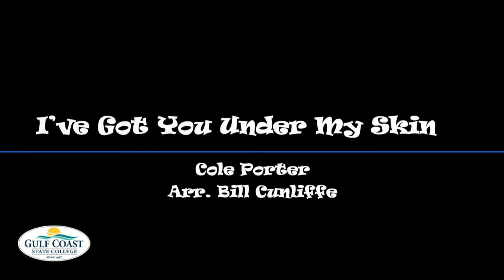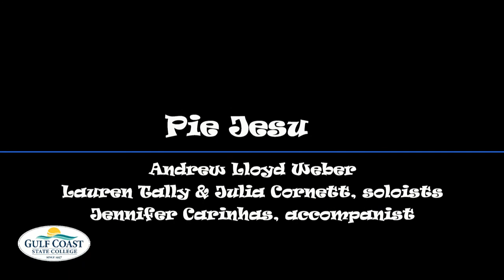GCSC Spring Concert - April 25th, 2021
The Visual & Performing Arts Division at Gulf Coast State College presents Spring 2021 Concert featuring The Singing Commodores & Jazz Ensemble.